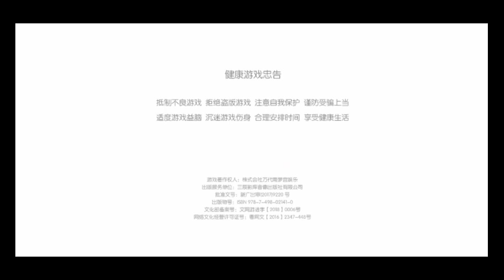One Piece Burning Will(New Update) Android Review GamePlay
Take note
Hindi lag
Bug recorder issue
Note7 user

The route is not limited, the burning dream does not go out, the genuine authorized 3D role-playing mobile game "Navigation King: Burning Will" new version shocked landing, full 3D scene host-level performance, the original version of the sei-class seiyuu devotion, original experience animation classic story!  More real-time live-action team team with the same round of rounds, unlimited combo showdown, perfect stereoscopic original animation!
 The new story chapter "The Ship of Terror" is about to open, and the horror nightmare is coming, and the grass hat group will fight Moglia's zombie army!  The fashion system is stunningly launched, and the original original costumes are unlocked to create your own exclusive pirate group; the new cross-service PK tournament is opened, the strongest king battles are launched at a glance; the character level cap is raised to 80, and the new skill and new suit wake up the strongest character combination!  Take the adventure to advance and use your strength to conquer the era of great sailing!
 Collapse
 Translate
 What's newView history
 The content is updated as follows:
 1. Open the main story of Chapters 43 and 44, and open the new plot of Impel hell.
 2. Open the new branch story after Chapter 42
 3. Review of the new plot after opening chapter 42
 4. The team and role level caps are raised to level 90
 5. Add a new combat system
 6. Add three kinds of gems (attribute damage bonus gems, attribute damage resistant gems, violent damage resistant gems)
 7. Add ladder daily task
 8. Add game characters, new characters open with game activity
 9. After you get a new role, you can open the corresponding "role biography"
 10. Added 90 level package

 The function is optimized as follows:
 1. Optimize the loading interface background image
 2. The automatic acquisition function is adjusted to level 35, and the automatic on-hook function is adjusted to level 15
 Expand
 Detailed info
 File Size :
 1.55GB
 Current Version :
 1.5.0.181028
 Update Time :
 Jun 26, 2019
 Developer:
 Guangzhou Lingxi Interactive Entertainment Co., Ltd.